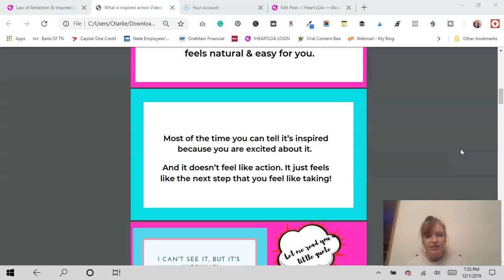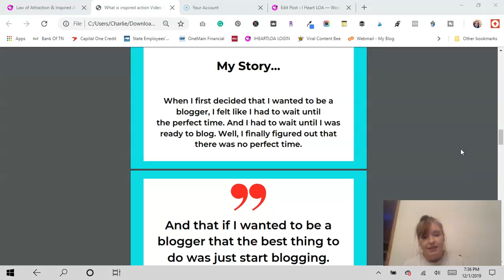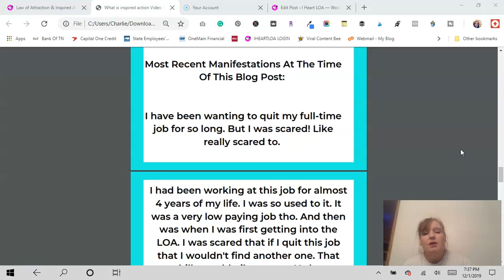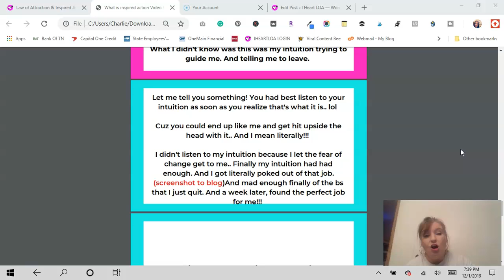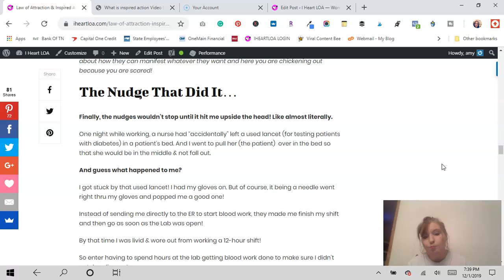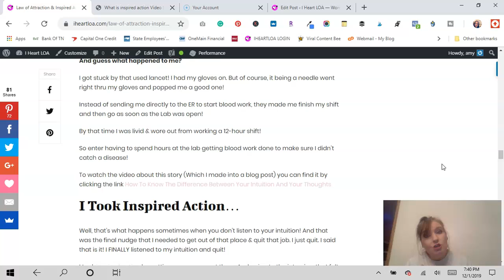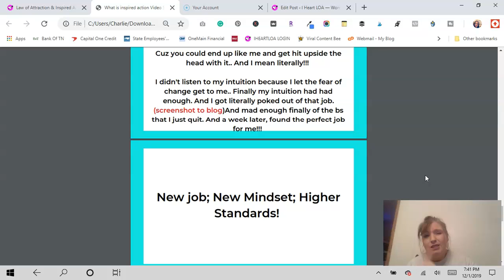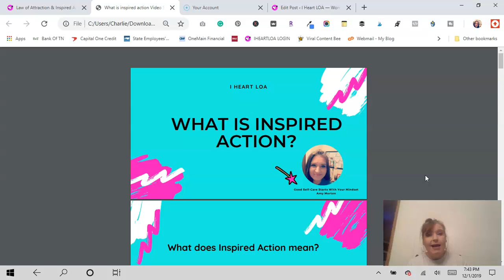What Is Inspired Action? My Story About How My Intuition Hit Me Upside The Head Literally!!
Hey guys! In today's video, we are going to be going over what is inspired action.

And I'm gonna tell you one of the ways that my intuition was trying to get me to take inspired action. And how I kept having these nudges that just wouldn't go away!

I would love to hear from you! Have you taken inspired action lately? And have you ever not listened to your intuition when you probably should have!

And make sure to come see me over on the blog at ihearloa.com.. I would love to hear from you today!!

xoxo
Amy